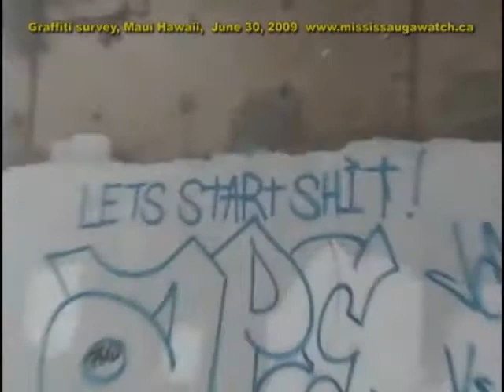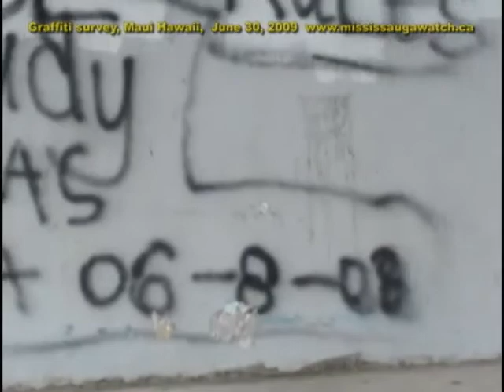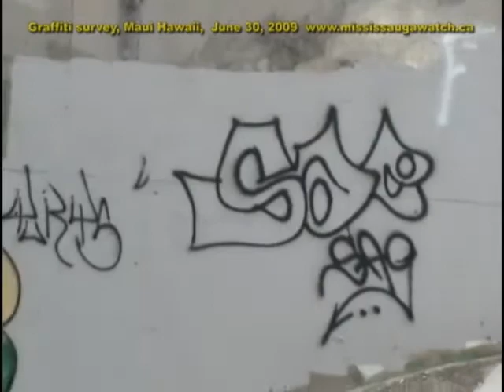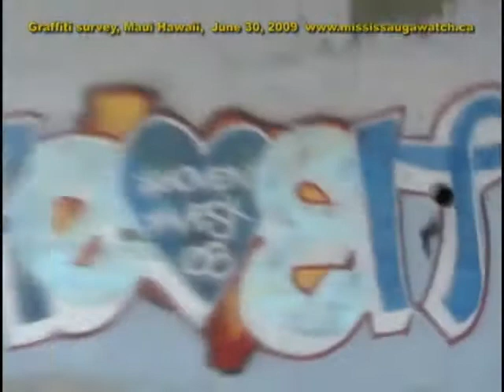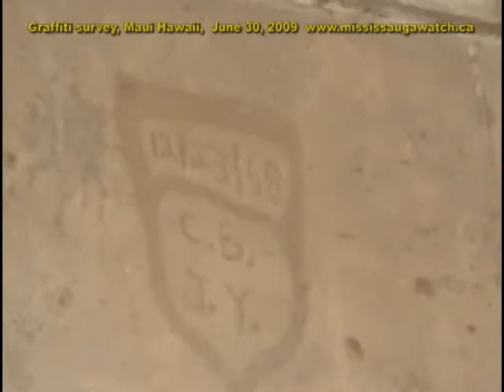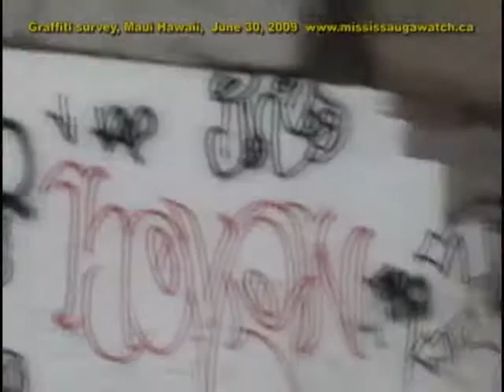GRAFFITI WALLS MAUI, HAWAII (Part 1 of a two-year comparative research study with Canadian sites)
Welcome to MISSISSAUGAWATCH.

This video documents graffiti at a remarkable site on Maui, Hawaii. We surprised ourselves in how we felt when we hit upon this site. Sure there were the adolescent "F " and rude drawings. But there were also inspirational messages and true Art.

It was a privilege to visit this place and read society's other voices.

MISSISSAUGAWATCH is conducting a comparative study on graffiti and vandalism over the next two years.

We will compare Mississauga/Brampton Graffiti/Vandalism with that of Toronto, Ottawa and Hamilton.

We'll expand to research Graffiti/Vandalism in Hawaii (yes, Hawaii) as well as compare the skateboard culture between Hawaii and Mississauga.

We've pondered certain hunches/theories about graffiti and skateboarders and wish to test them by comparing two quite different environments.

Should be interesting.